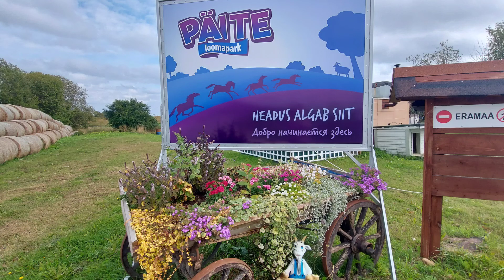KARUKESED Päite Loomapargis